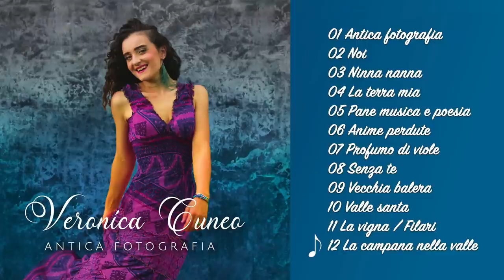Veronica Cuneo - Antica fotografia (ALBUM COMPLETO)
Tracklist:
01 Antica fotografia 00:00
02 Noi 03:34
03 Ninna nanna 07:24

04 La terra mia 11:20

05 Pane musica e poesia 14:46

06 Anime perdute 18:36
07 Profumo di viole 21:46
08 Senza te 25:29
09 Vecchia balera 29:04
10 Valle santa 32:37
11 La vigna / Filari 36:16
12 La campana nella valle 39:27